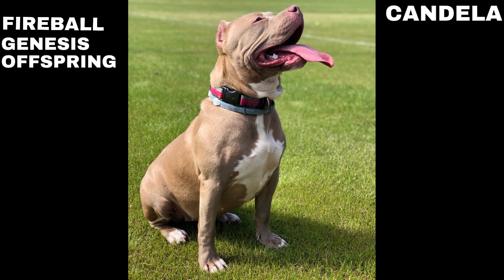Before And After